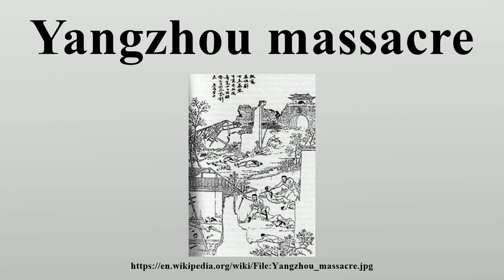Yangzhou massacre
The Yangzhou massacre took place in 1645 in Yangzhou, China, during the Qing dynasty.

Image-Copyright-Info
Image is in public domain
Author-Info:   Unknown
Image-Copyright-Info